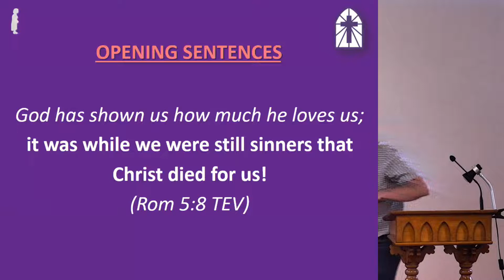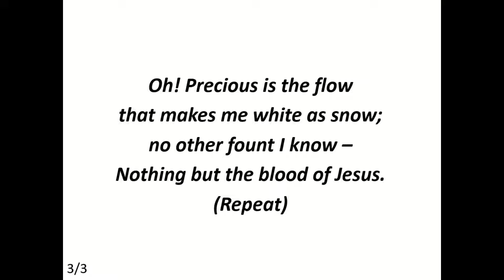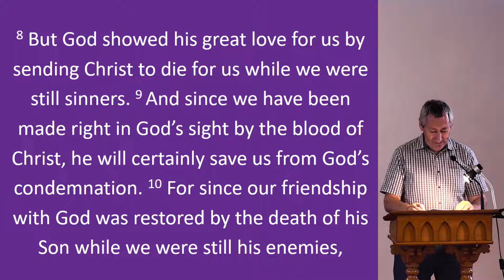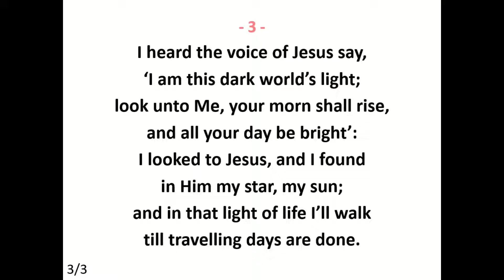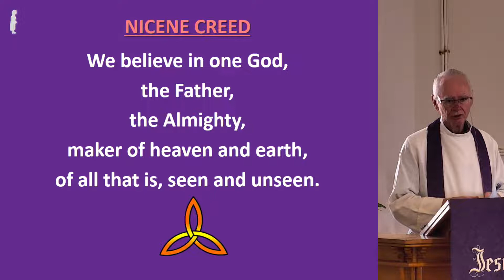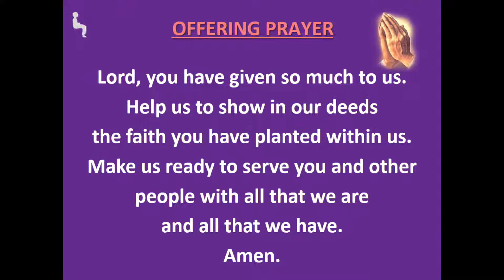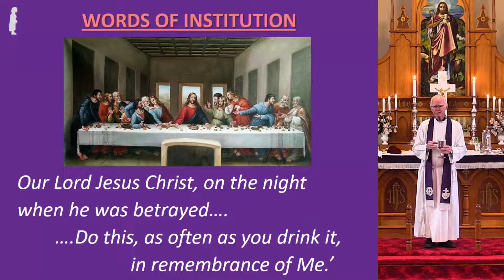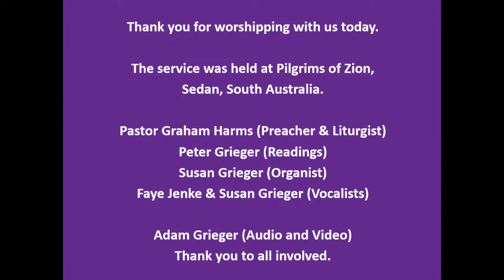Lent 3, 12th March 2023, Pilgrims of Zion Lutheran Church, Sedan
Holy Communion service led by Pastor Graham Harms